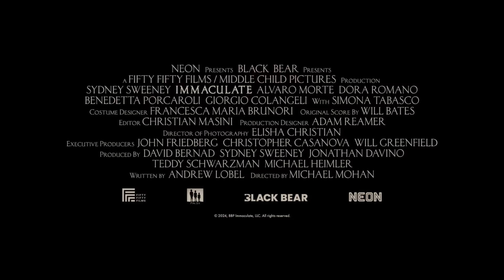IMMACULATE Trailer (2024) Sydney Sweeney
IMMACULATE Trailer (2024) Sydney Sweeney, Álvaro Morte, Horror Movie